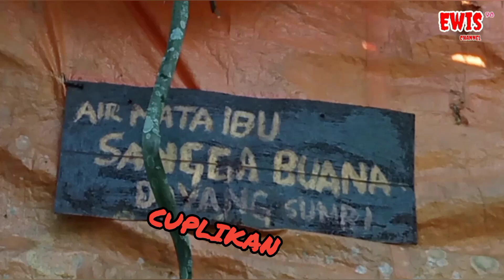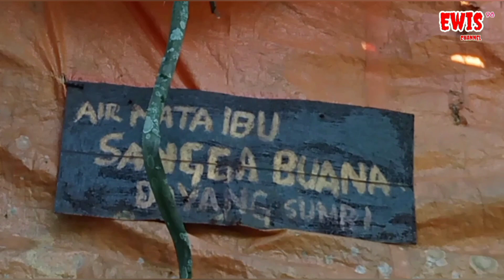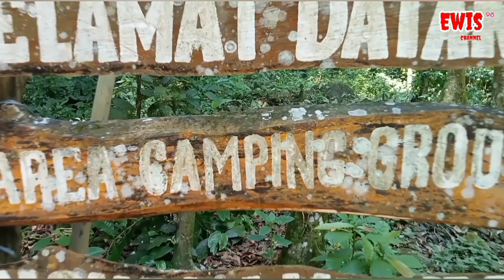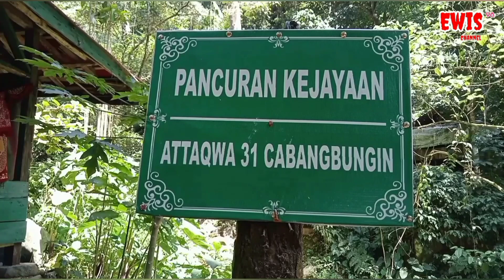PENDAKIAN GUNUNG SANGGABUANA PART 2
pancuran kejayaan adalah tempat di percaya sebagian para PENZIARAH untuk ritual mandi buang sial dan PANCURAN KEJAYAAN Adalah salah satu pancuran yang berada di gunung SANGGABUANA Karawang karena masih ada lagi pancuran pancuran lainnya
mau tau keseruan perjalanan menuju ke pancuran kejayaan
tonton video ini sampai selesai